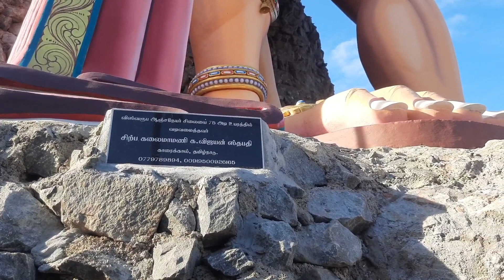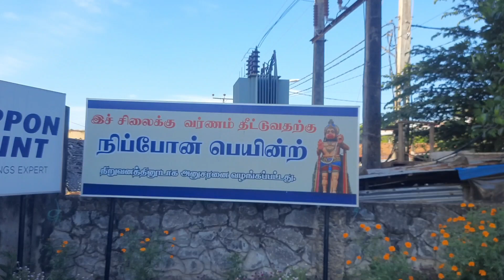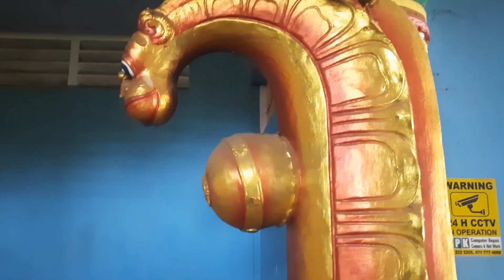TAMIL | மருதனார் மடம் ஆஞ்சநேய ஆலயம் | JAFFNA | Tempel | Danistan | Kanistan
யாழ்ப்பாணத்தில் மருதனார் மடம் என்ற கிராமத்தில் உள்ள ஆஞ்சநேய ஆலயத்தின் அழகான காட்சிகளை காணொலியாக பதிவு செய்துள்ளோம்.

  💥  வாழ்க தமிழ் வளர்க உலகம் எல்லாம் 💥